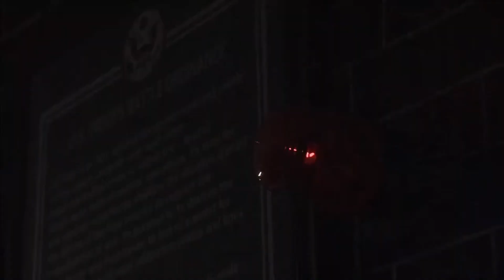美男特工藝高人膽大獨闖美軍基地搞秘密文件，經過生死搏鬥成功脫險⚔️ 中国电视剧| kung fu | 抗日